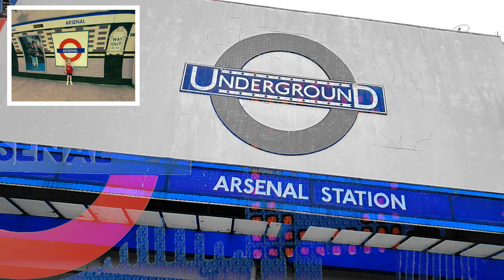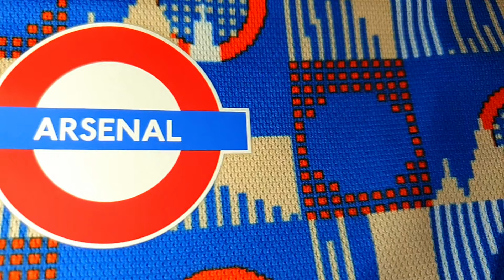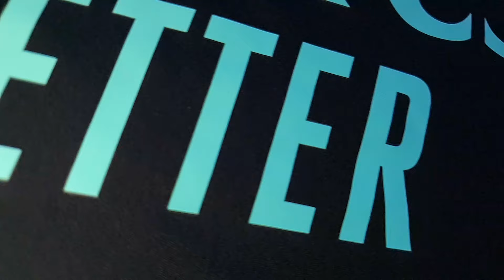ARSENAL X TFL 2021/22 PRE-MATCH SHIRT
I've always loved the Arsenal tube station and have always been fascinated by its history. Herbert Chapman made a huge impact at Arsenal when he managed the club from 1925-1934 and he was also instrumental in changing London Underground's Gillespie Road station to Arsenal.

Arsenal tube station is still the only tube station to be named directly after a football club and this year marks the 90th anniversary since its infamous name change.

To celebrate such an occasion, Arsenal and Adidas collaborated with Transport for London (TFL) to design this latest release which takes inspiration from the tube seat print found on the Piccadilly Line.

I was intrigued by the leak of this shirt towards the end of 2021 so couldn't wait to jump on the bandwagon. And lucky for me, I was able to purchase this through an accidental early release on Sports Direct, hours before they took it down and a week or two before it was officially released on Arsenal Direct.

While I was shopping on Sports Direct, I also picked up the new black and mint training shirt as it was sold out on Arsenal direct, so thought I'd show that off on this video as well.